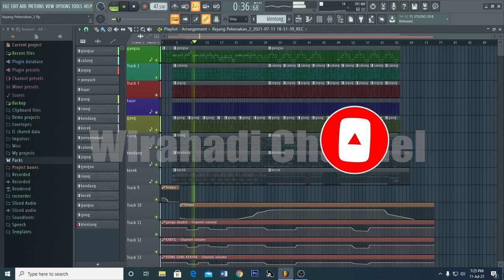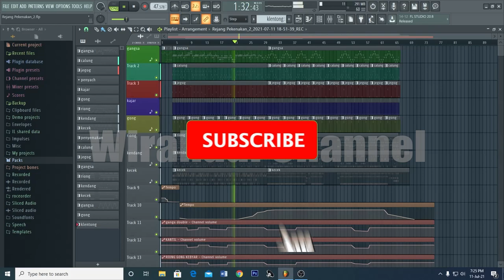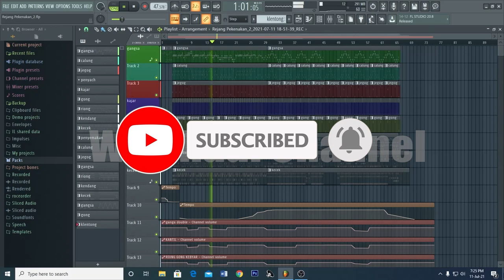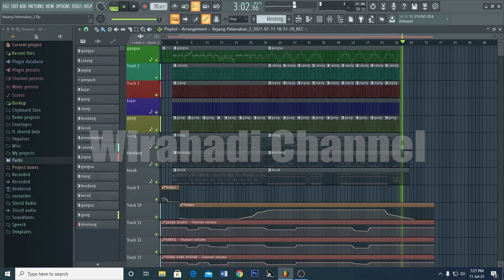Tabuh Rejang Pekenakan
Tabuh rejang pekenakan ini digunakan pada saat Puja Wali atau odalan di Br. Umakuta, Pejeng Kangin, Tampaksiring setelah prosesi persembahyangan